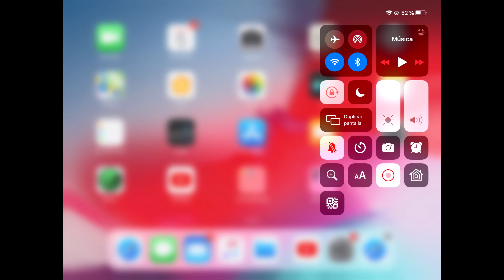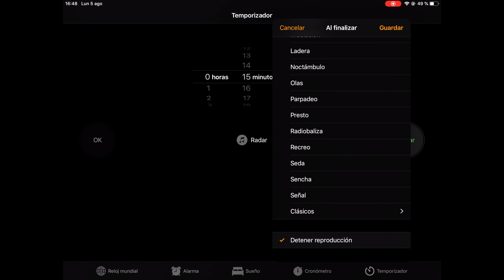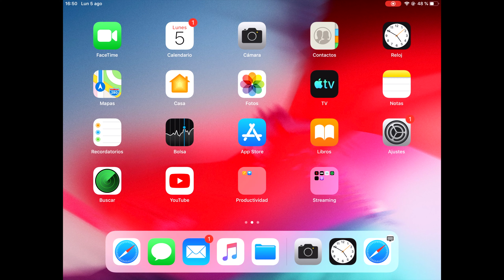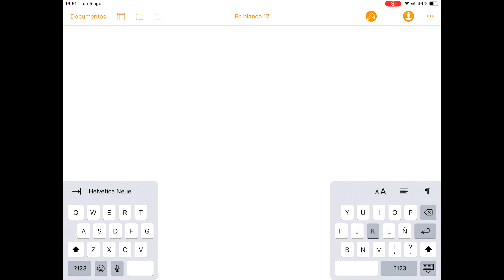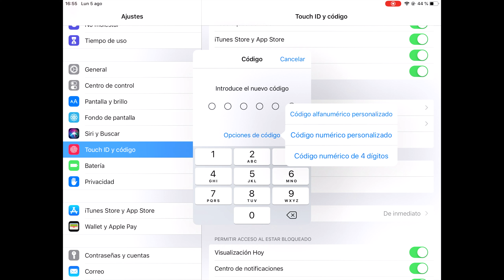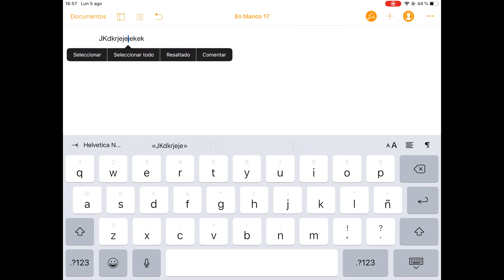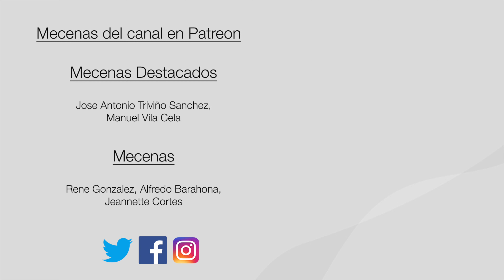Top de Trucos de iOS que no conocías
Hoy te traigo un video muy pedido un Top de Trucos de iOS que seguramente no sabias. Los trucos y secretos del sistema del iPhone y iPad para que les saques el mayor partido y sepas todo lo que necesitas.

🔹Productores del canal: Charli

🎧🎙MI PODCAST

🙏💪DONACIONES